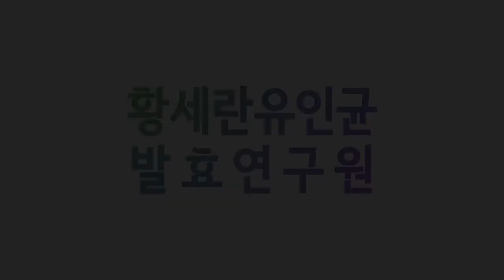발효신문 황세란유인균 발효연구원 유인균에 관한 Q&A, 유인균 매뉴얼 Pt.4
황세란 한국의과학연구원 연구위원이 유인균에 관한 질문과 그에 대한 답변을 하고 있습니다.